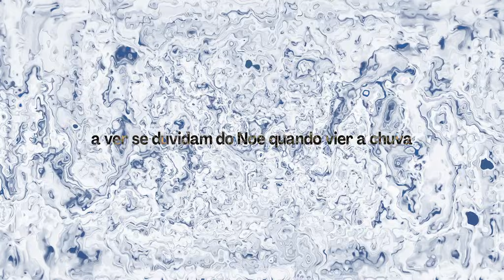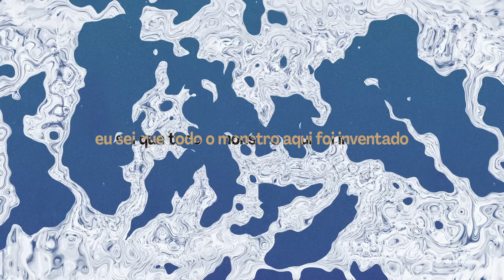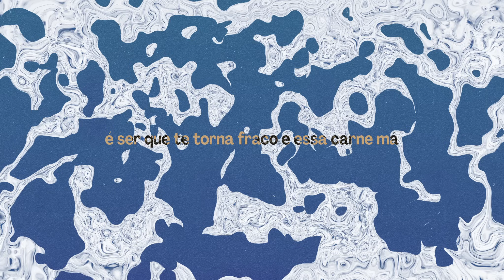xtinto - Noé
~ Noé by xtinto

Letra: xtinto
Composição Música/Instrumental: benji price

Produtor: benji price
Arranjo: benji price
Gravação: benji price
Mistura: benji price
Masterização: benji price

Lyric video: Billy Verdasca